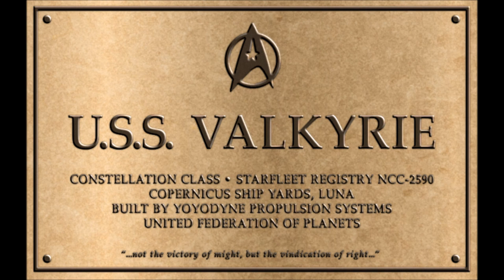Star Trek: Valkyrie - Ep 301 - The Inquiry Part 2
PLEASE NOTE: This is an Audio Presentation! The pictures shown are just a slideshow to go with the events of the story!

The Valkyrie makes its way back into the Milky Way while Captain Stanfield deals with his assignment on Earth,

GUEST STARRING:
Robin Hiert as Admiral Jan Sondergaard
Charles Todd Gwynn as the Operations Communications Officer
Terry Self as the Ensign in Engineering

WITH THE VOICES OF:
Brad Hathaway as Captain Jeffery Pierce
Michael Bednar as Governor Bartlett
Michael Day as Ensign John Decker
Julia Morizawa as the Lieutenant in the Shuttle
and Special Guest: Doug Drexler as Admiral Alvin Douglas

BACKGROUND VOICES BY:
Denis Roma, Desere' Chambers, Val Kilgallin, Renee Stanford and John Kilgallin

Jerry Goldsmith, Ron Jones, Jay Chattaway, Brian Tyler, Velton Ray Bunch, Dennis McCarthy and James Horner
Original Theme for Valkyrie by: Jesse Richardson

Audio Play and Audio Mix by: Jerry Stanford

Star Trek: Valkyrie is based on Star Trek, created by Gene Roddenberry